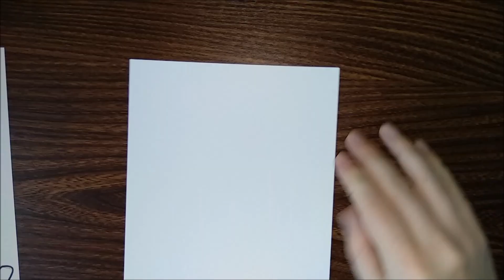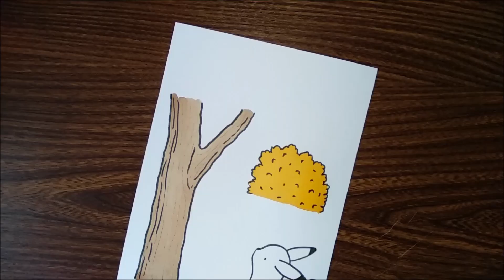JarWorld - Pikachu's autumn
Fan art.